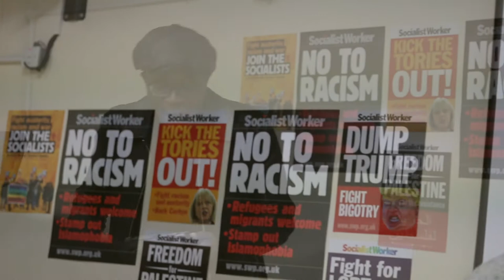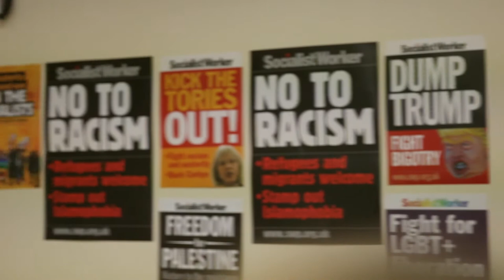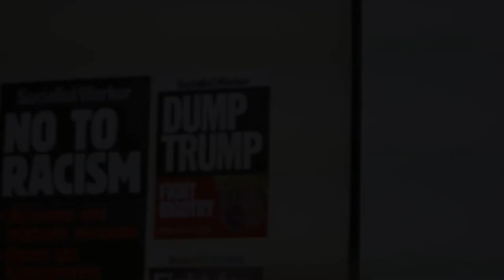Socialism in the 21st century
Capitalism vs Socialism: The battle for the Future

Day school for students and new members
2nd December 2017

Moyra Samuels - Justice4Grenfell
Brian Richardson
Shen Batmaz - McDonald striker
Lewis Nielsen